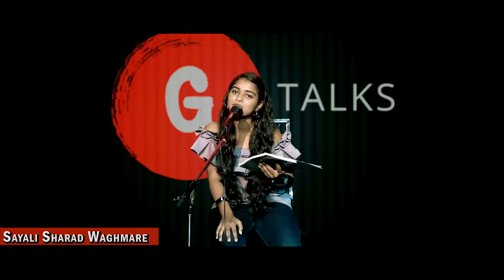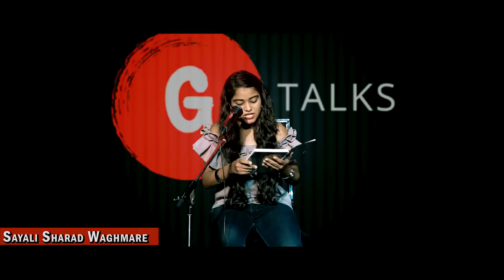BAHUT PYAR HAI TUJHSE ISLIYE DUR JANA HAI | SAYALI SHARAD WAGHMARE | POETRY | G TALKS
"G talks" is a Mumbai-based community dedicated to promoting and producing Spoken Word Poetry. G talks is a platform for the promotion of artists and art. We bring you the best performances from our carefully selected events. G talks is a community of writers, poets, comedians, actors, and others who come together to promote their work.